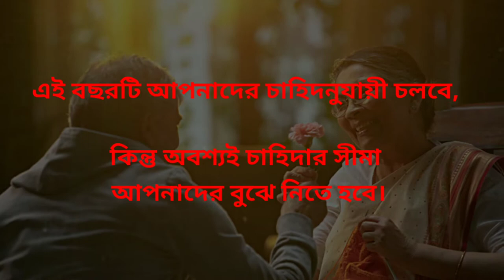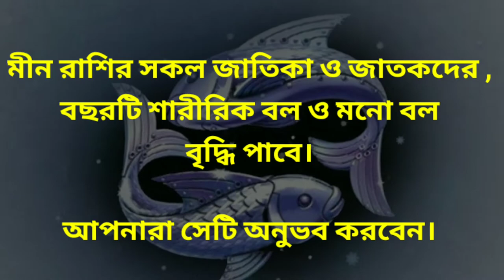Meen Rashi 2022 Bengali || Pisces Horoscope 2022 | মীন রাশির রাশিফল ২০২২ || মীন রাশির কেমন কাটবে?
Meen Rashi 2022 kemon katbe ?

সম্পূর্ণ বছরটি কেমন কাটবে জেনে নিন অবশ্যই Video টি থেকে।

How passing 2022 year for horoscope of Pisces?

Video টির কথা গুলো যদি ভুল থাকে সকল মীন রাশির জাতক জাতিকাদের জন্য তবে অবশ্যই আমাকে জানাবেন আমার অনুরোধ ।

Presented by Alor pradip.

And if you want to more information please do comment in this video comment box , surely I try to give you proper way suggetion.